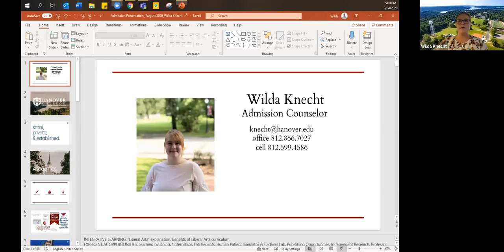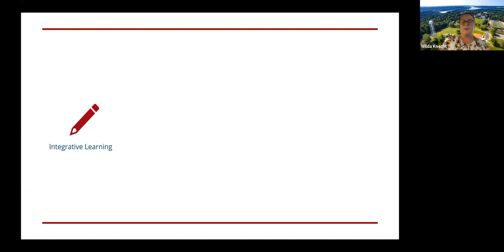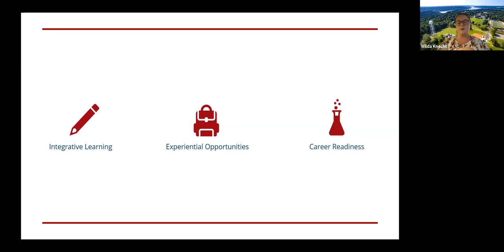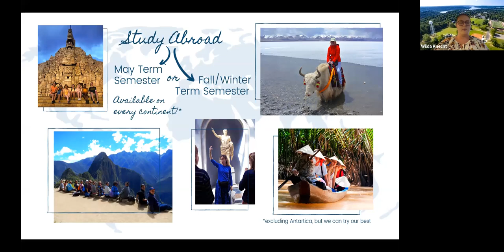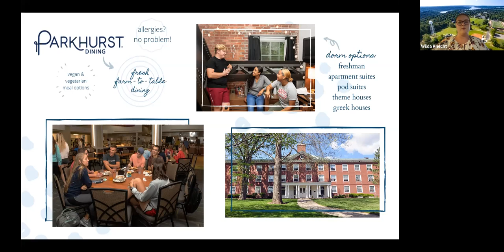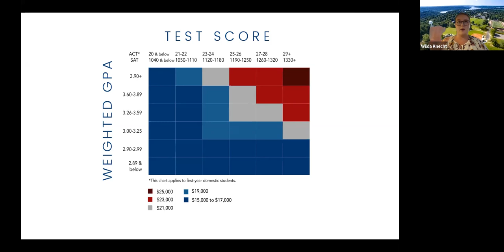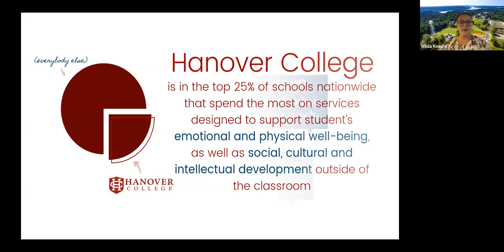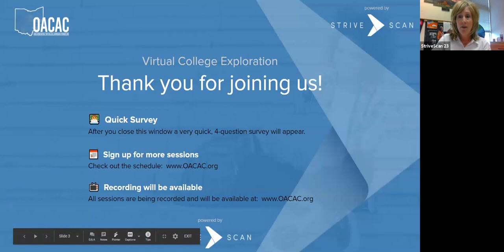Hanover College - OACAC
Students will have the chance to speak with their Admission Counselor, Wilda Knecht, from Hanover College.  After a brief presentation students and parents will be given the opportunity to discuss academics, athletics, student life, financial aid, and scholarship opportunities.  This session will showcase what unique opportunities Hanover has to offer students and the chance to connect with Wilda for questions or next steps to take!